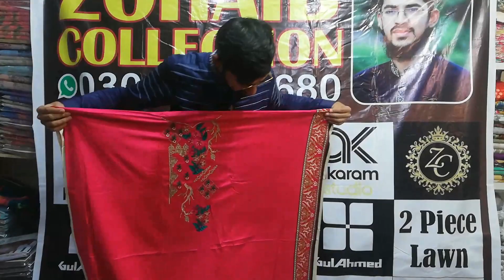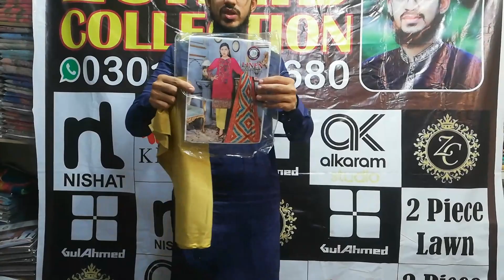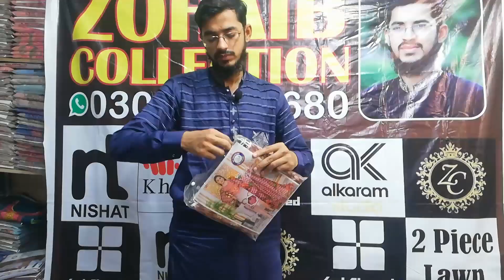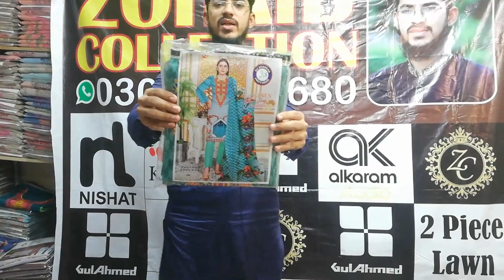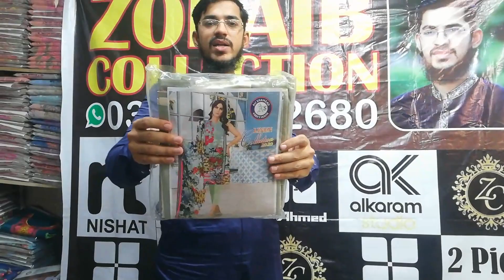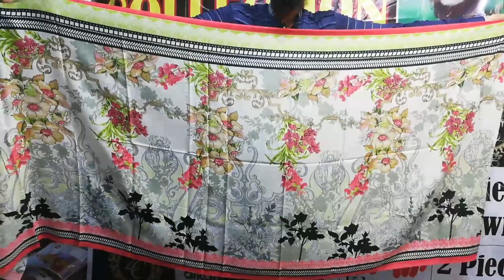Lilan 3 piece Neck Embroidery with wool shawl price 1200,Wholesale rates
New volume of Lilan 3 piece.
We deals in all kinds of ladies suits on wholesale prices.
U may order online on cash and dilivery in all Pakistan.
1: Lawn Neck Embroidery with shafoon dupata.
2: Lawn Neck Embroidery with Lawn Dupata.
3: Lilan Neck Embroidery with Lilan dupata and Wool Shawl.
4: Gents wash n wear, Cotton, karandi, Khaddar, Latha available.

Address:
Kachehri bazar, wakeelon wali gali 4 sy 5 k drmyan, Faisalabad